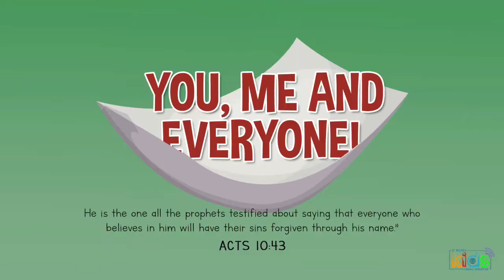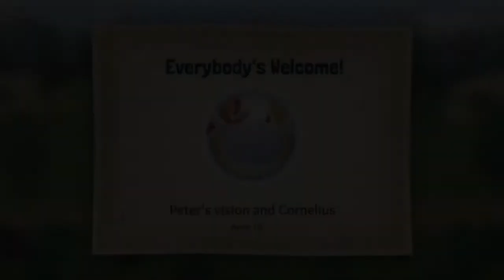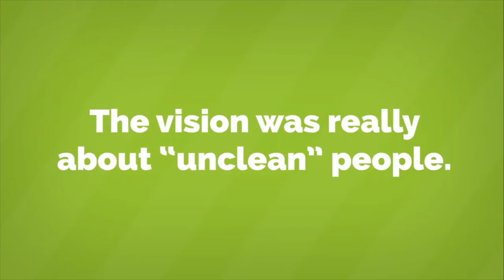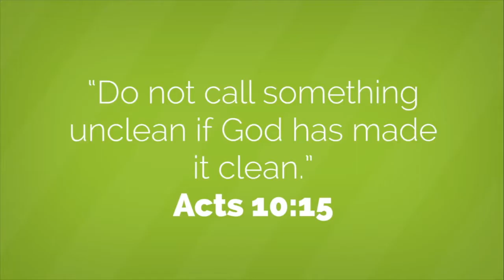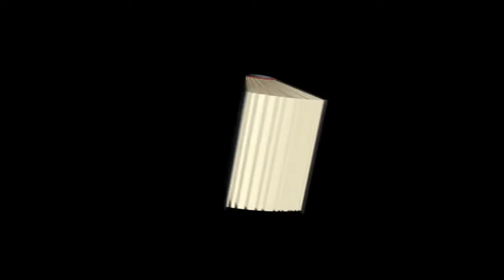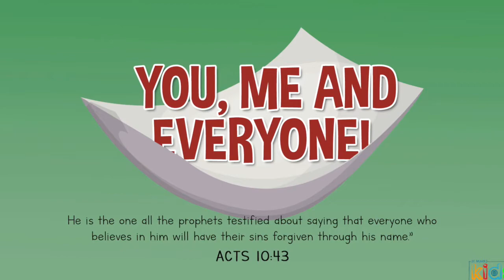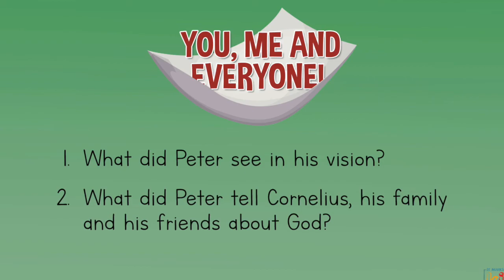Children's Church - You, Me and Everyone!